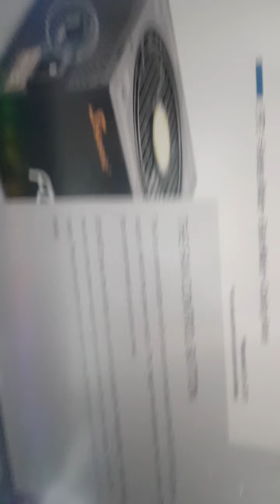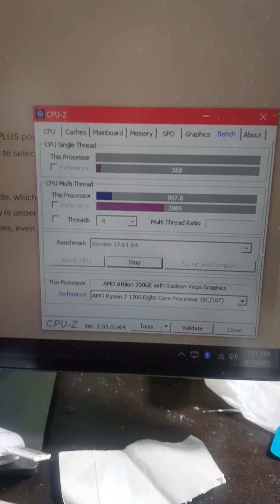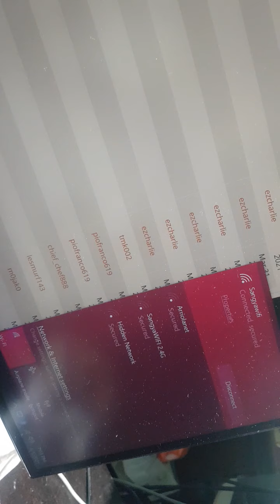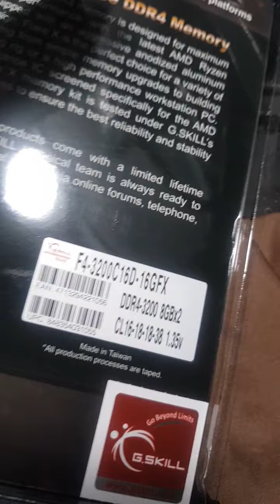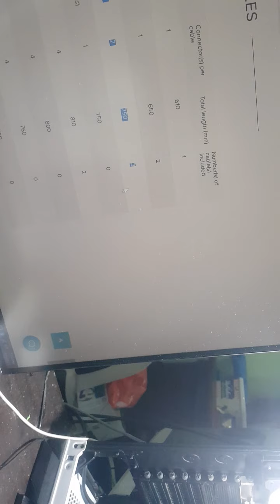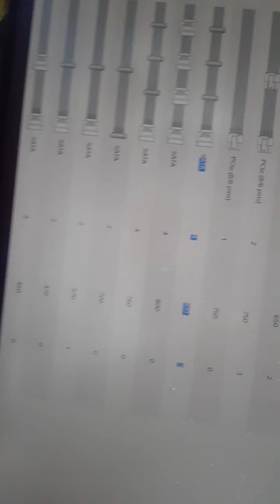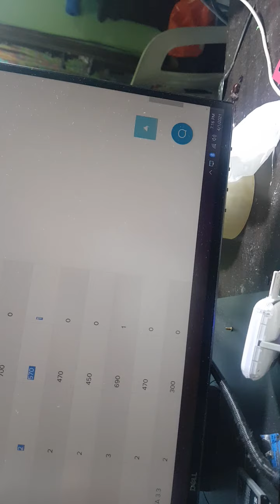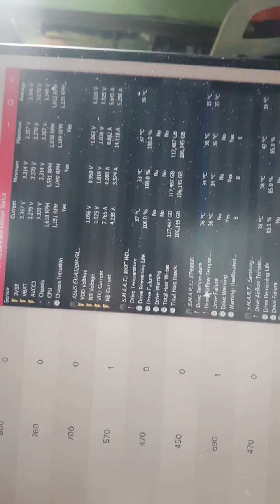Seasonic Focus+ G.skill FlareX 8x2gb // Athlon 200 GE APU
Test - Seasonic 850w Fp g // G.skill FlareX 16gb // Athlon 200 GE APU

fan wont spin under load my system is too weak